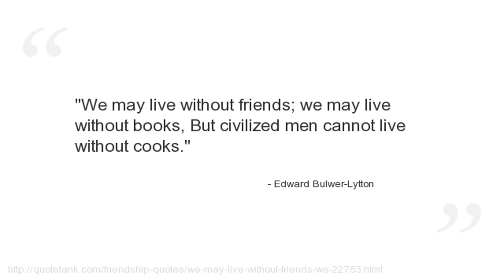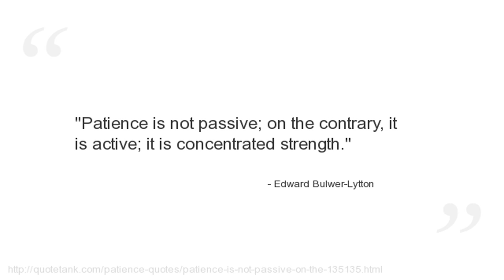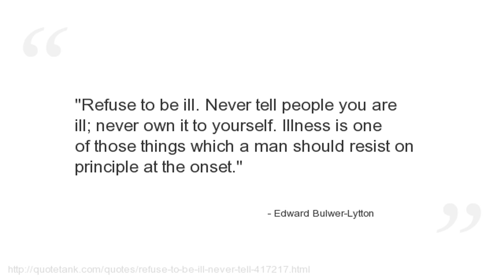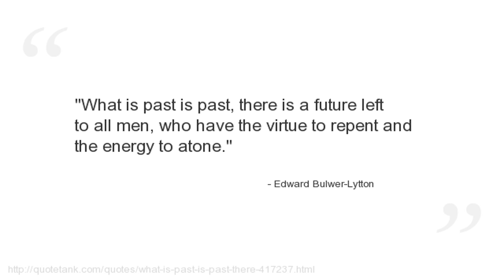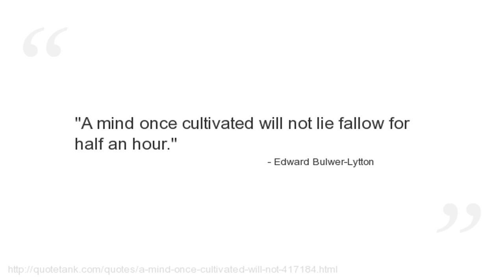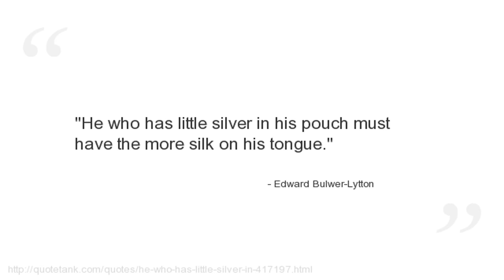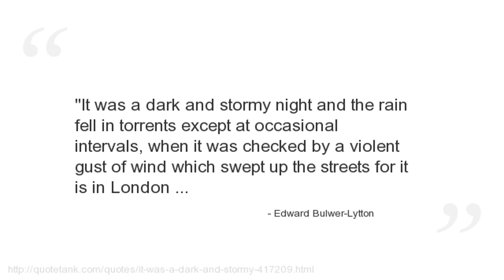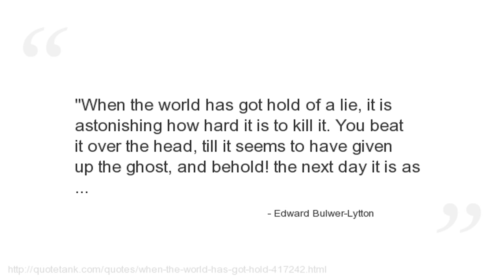Edward Bulwer-Lytton Quotes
Who is Edward Bulwer-Lytton?
An English politician, poet, playwright, and prolific novelist.